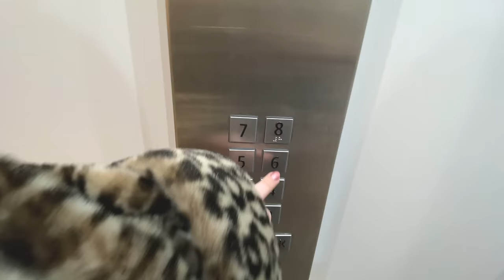EN NYHET & NÅGOT VIKTIGT vlogg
För 19kr/månaden får du:
Foton och statusuppdateringar. Ta del av bakom kulisserna bilder på community sidan.
Prioriterade svar på kommentarer.

För 49kr/månaden får du:
Tidig åtkomst till nya videor! Se dagens vlogg en dag innan alla andra.
INSTAGRAM➜ towabrobeck
TIKTOK➜ towabrobeck